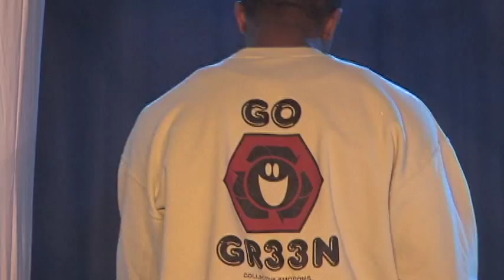Collective Emotions Fashion Show (LIU Brooklyn Campus)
Our official video of our second college fashion show. Taking place at Long Island University in Downtown Brooklyn.